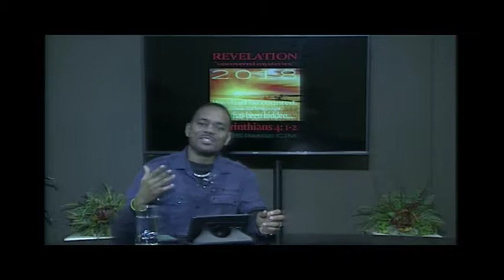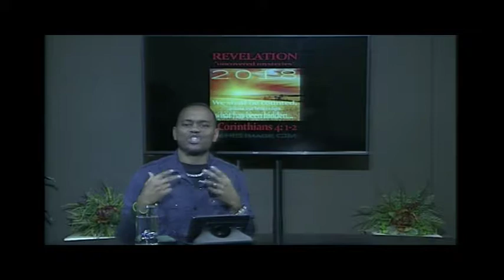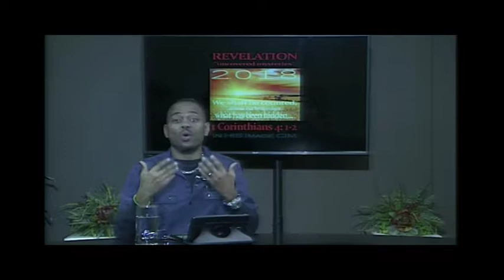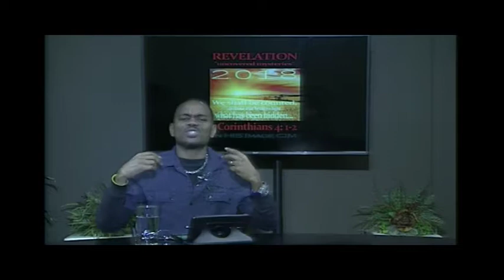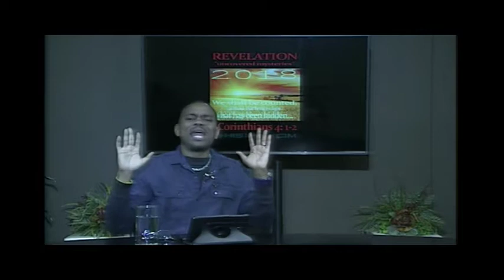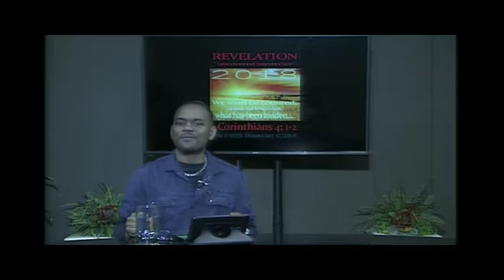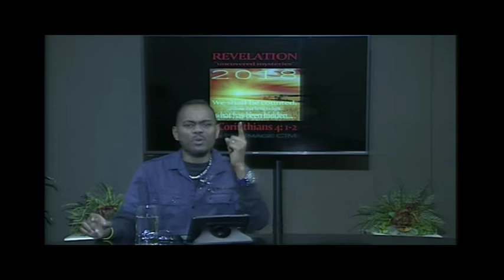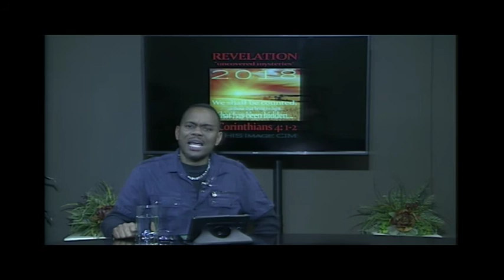"The BEST type of REJOICING" Pastor D. Hamilton